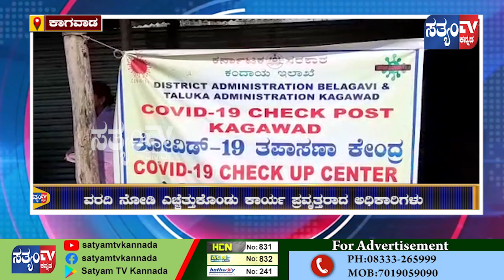SATYAM TV NEWS 2 PM BULLETIN || 17-03-2021